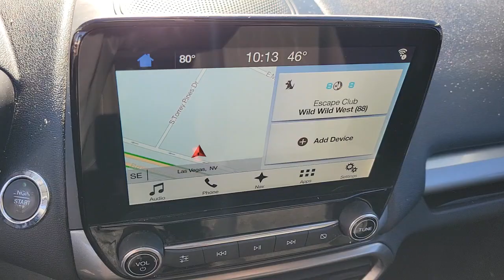2018 FORD ECOSPORT Las Vegas, Henderson, Boulder City, Willow Branch, Nelson, NV 22T0817B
Diamond White Used 2018 FORD ECOSPORT SE FWD available in Las Vegas, Nevada at Gaudin Ford. Servicing the Henderson, Boulder City, Willow Branch, Nelson, NV area.

Gaudin Ford
6625 West Roy Horn Way

Recent Arrival! Certified. Clean CARFAX. CARFAX One-Owner. 27/29 City/Highway MPG 110V/150W AC Power Outlet 7 Speakers Ambient Lighting BLIS Blind Spot Information System Equipment Group 200A SE Convenience Package SYNC 3 Communications & Entertainment System w/47B SYNC Connect.brbrbrAwards:br  * 2018 KBB.com 10 Most Awarded Brands   * 2018 KBB.com Brand Image AwardsbrGaudin Ford proudly offers our customers home delivery services virtual product presentations and home test drives. Inquire for details.